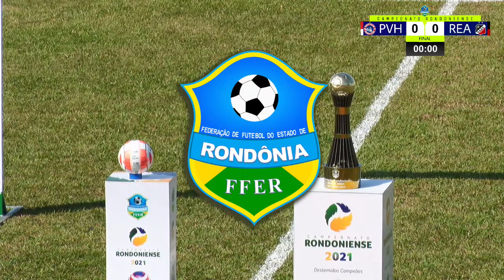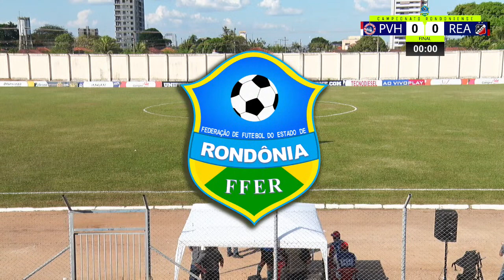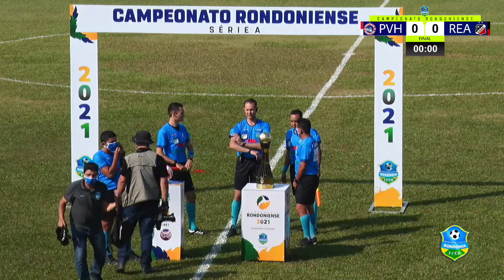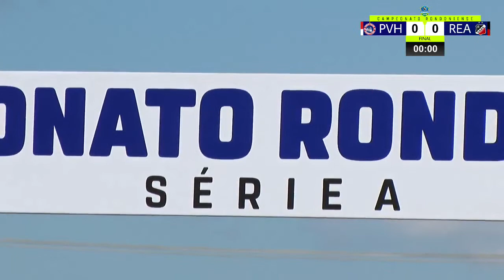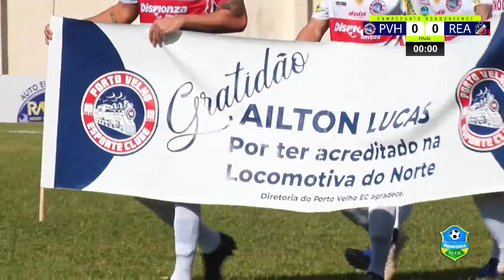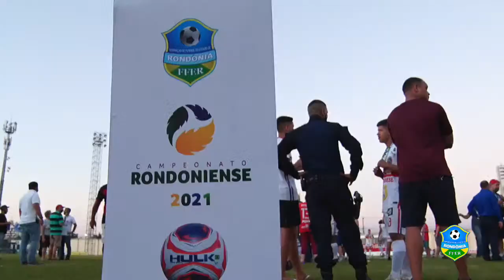Porto Velho E.C vs Real Ariquemes E.C - Final do Campeonato Rondoniense 2021 (14-08-2021)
A FFER - Federação de Futebol do Estado de Rondônia colocou no ar nesta quarta-feira a TV FFER. Esse canal está disponível no site e na plataforma Youtube. Entrevistas, comentários e um resumo de todas as ações da entidade poderão ser assistidas na TV FFER.